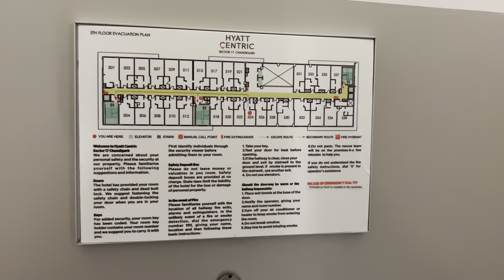Hyatt Centric- Chandigarh, Sector 17